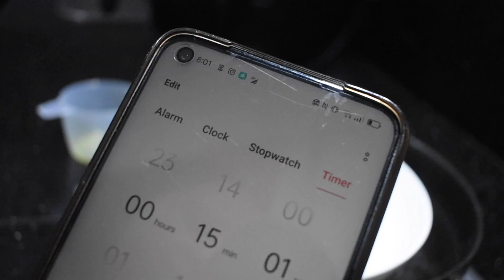Entering 2023 like a pro that I am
Another year another learning curve folks..

Love yourself and life will love you.

Although the new year is not a mark of any change, I like to think of it as a phase of development of myself. My goal is to get better at learning every day and work hard toward becoming the best version of myself. I sometimes compare that my 14-year-old self worked harder than me, so I constantly remind myself to work harder than her.